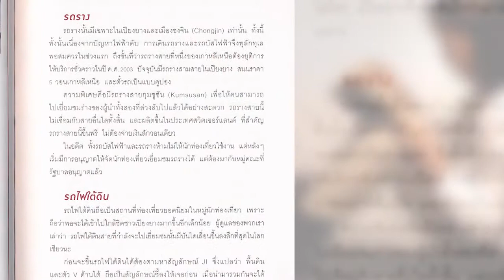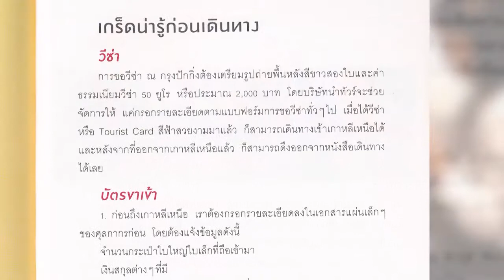Book Guide by SE-ED : ไม่มีอะไรในเกาหลีเหนือ : กุลธิดา รุ่งเรืองเกียรติ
"เกาหลีเหนือ" เป็นประเทศหนึ่งที่มีความลึกลับสูง บางครั้งเราก็รู้สึกว่าประเทศนี้ไม่มีอยู่จริง หรือบางครั้งเราก็รู้สึกว่าประเทศนี้อันตราย เกินกว่าจะยอมควักเงินเพื่อจ่ายค่าบริการนำเที่ยวให้กับบริษัททัวร์ที่ได้รับอนุญาตให้เข้าประเทศได้เท่านั้น แต่บางครั้งเราก็รู้สึกว่าประเทศนี้น่าสนใจอยู่ไม่น้อย หลังจากจากที่เริ่มเห็นรีวิวท่องเที่ยวเกาหลีเหนือตามเว็บไซต์ท่องเที่ยวต่างๆ คิดว่ามีคนจำนวนมากที่อยากรู้ทุกสิ่งทุกอย่างเกี่ยวกับเกาหลีเหนือ ทั้งเรื่องสถานที่ท่องเที่ยว ว่ามีอะไรให้เที่ยวบ้างในประเทศที่มีแต่คำว่า ท่านผู้นำ ทหาร และอาวุธสงคราม เลยเถิดไปจนถึงเรื่องในชีวิตประจำวันของผู้คนที่นั่น ว่ากินอะไรกัน ทำงานอะไร ใช้ชีวิตเหมือนคนประเทศอื่นหรือไม่ อดอยากหรือเปล่าและอื่นๆ อีกมากมาย ในฐานะคนนอกได้รับสารจากสื่อโฆษณาชวนเชื่อบ่อยๆ สำหรับผู้เขียนแล้ว "ไม่มีอะไรในเกาหลีเหนือ" เล่มนี้ ไม่ใช่หนังสือที่จะพาผู้อ่านไปหาคำตอบในสิ่งที่คนทั่วโลกต้องการรับรู้เกี่ยวกับประเทศในจินตนาการของใครหลายคน แต่จะพาไปดู "หนึ่งในหลายแง่มุม" ของสิ่งที่เราหลายคนต่างสงสัยมาตลอดต่างหาก แล้วคุณจะมองเกาหลีเหนือเปลี่ยนไป!

1. Before Taking off
2. เปียงยาง...เมือง Slow Life
3. คมนา-คน
4. ไม่มีสัญญาณมือถือไง...แล้วใครแคร์ล่ะ
5. เข้าที่ ระวัง ไป!
6. ฝากบันทึก
7. อะไร ๆ ก็โค-รยอ
8. อีกหน่อยก็ชิน
9. ยินดีต้อนรับสู่อาณาจักรเกาหลีเหนือ
10. ห้อง...พัก..ผ่อน
ฯลฯ

ผู้เขียน : กุลธิดา รุ่งเรืองเกียรติ